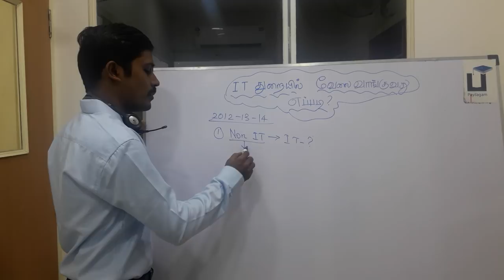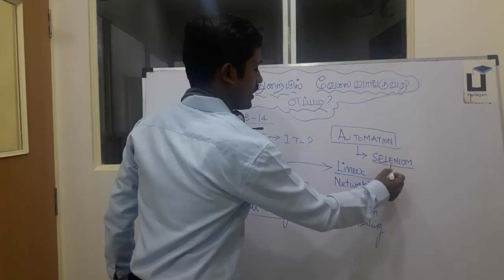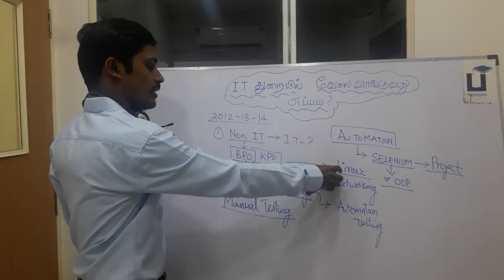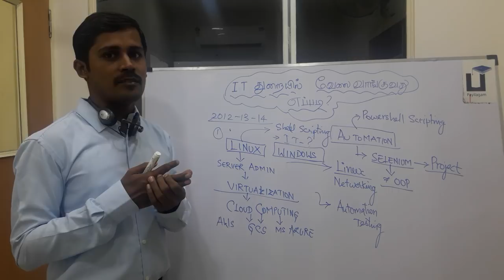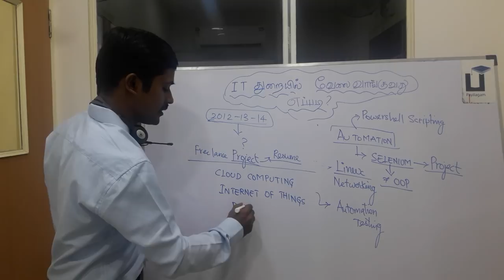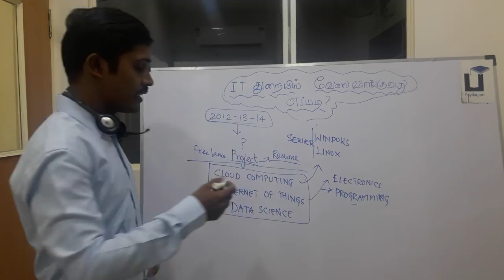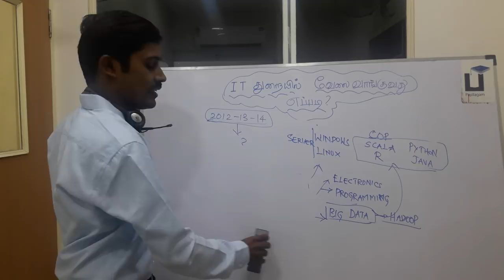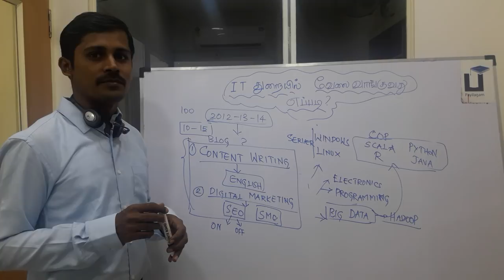How to get IT Job from Non-IT Field - Payilagam - Part 1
How to get IT Job from Non-IT field?  Is it possible to switch to IT field for previous year passed outs (2012, 13 and 14).  Here, our trainer Mr. Muthuramalingam discusses about various possibilities to enter into IT field.  How one should equip to become IT Professional.